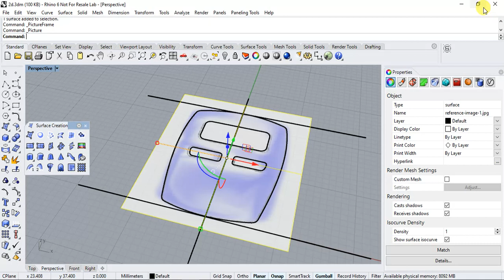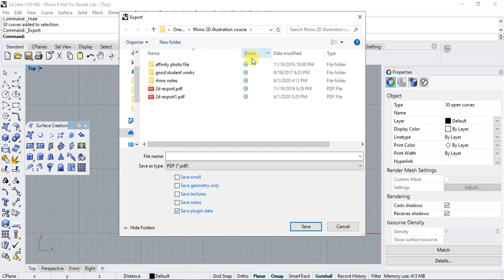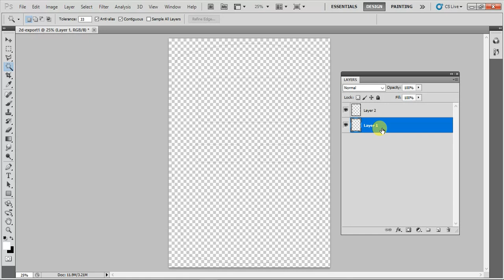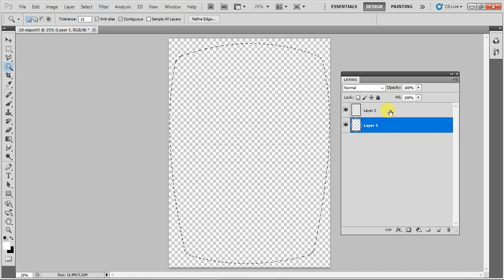Product Illustration Tutorial: Rhino 2D Curve to Photoshop (Part 1 of 3)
This is Part 1 of a basic tutorial pertaining to using Rhino 2D Curves in an Image Editor (Photoshop) for creating Product Design Illustrations.
In this part, we will talk about the process and parameters for bringing 2D curves created into Rhino for importation in Photoshop or another 2D image editor.

This tutorial may be relevance to users of other 2D Images Editors such as Affinity Photo, GIMP, Krita etc.